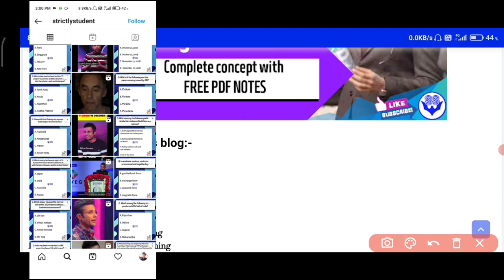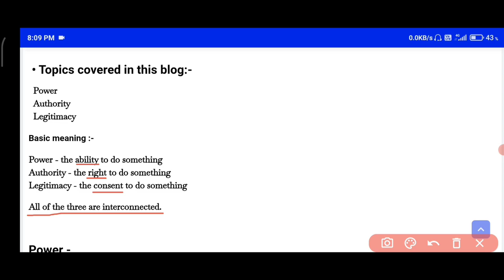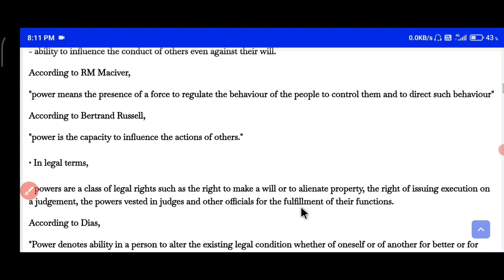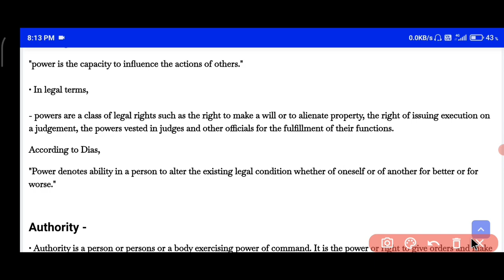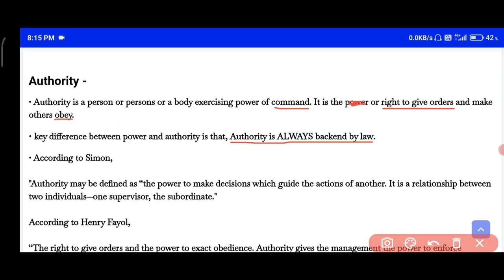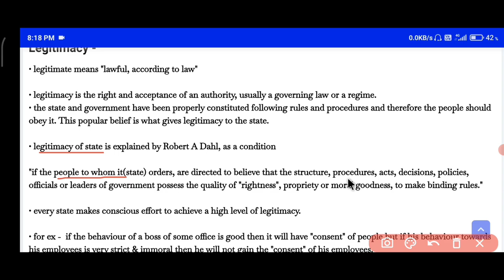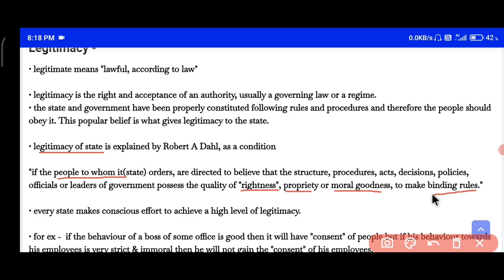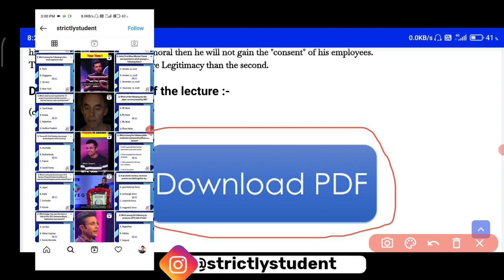POLITICAL SCIENCE : What is Power, Authority & Legitimacy? | For BA,BA.LLB | + FREE Notes PDF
☑️ Download FREE PDF Notes of this lecture :-

 Concept of -
   ~ Power
   ~ Authority
   ~ Legitimacy

👉 NEW VIDEO :-

Concept of Power
Concept of Authority
Concept of Legitimacy
For UPSC, BA, BA.LLB explained in Hindi